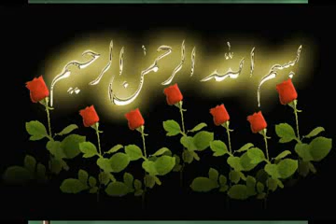Rafael Şahinoglu - Ya Hüseyn IMANMEDIA.GE